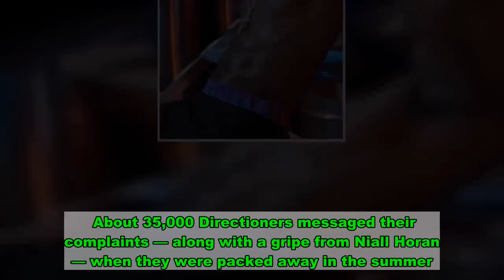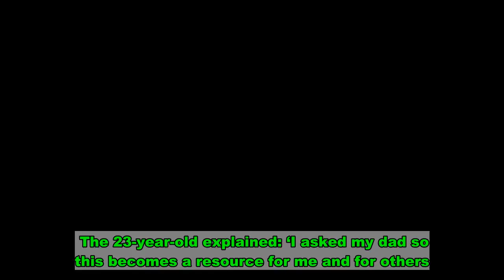Armie Hammer opens up on mental health following ‘seismic’ divorce from wife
Armie Hammer went into therapy following the ‘seismic’ breakdown of his ten-year marriage.   He admits his mid-pandemic split from actress Elizabeth Chambers hasn’t been easy as the couple try to shield their children Harper, five, and three-year-old Ford.   The Call Me By Your Name star admitted: ‘I don’t think you’ll find anyone in the world who would ever say what I’m going through is an easy thing to go through.   ‘A separation like this is a seriously seismic event in someone’s life. And there’s a lot of shifting and a lot of growing pains and a lot of changes.   ‘Change is not a bad thing always but that doesn’t mean it’s painless.’   Armie, 34, now proudly sporting a Hulk Hogan-style moustache, continued to GQ: ‘Elizabeth and I are two adults making this decision and the priority is how do we do it in a way that affects our children the least?’   After the split, the Hollywood star went to the Cayman Islands to clear his head, after which he ended up working on a building site.    It was a mate who shipped him off to therapy.    ‘I was more or less on my own, just trying to get through it,’ he said. ‘I knew I was not doing a very good job so I called my buddy in the States.’   The friend, who worked in mental health, recommended a therapist and Armie started having sessions twice a week.   ‘It just sort of regulated everything and gave me the tools for dealing with things,’ he said. ‘I’ve been in therapy before but this was a dire situation. And now I just think everyone needs to be in therapy, period, across the board.’   Meanwhile, there could be a wait for the sequel to his 2017 gay love flick with Timothée Chalamet. Speaking about Call Me By Your Name’s follow-up, Find Me, he explained: ‘We haven’t got into it. I haven’t even read the book.’   Read the full interview in the November issue of GQ, out tomorrow.   Hugh Jackman’s wife has compared rumours that he is secretly gay to someone saying, ‘Elton John — he’s straight’.   Aussie actress Deborra-Lee Furness, who, at 64, is 13 years older than the Wolverine hunk, tackled the rumours head-on, saying: ‘He’s been gay so many years… I was gay, too, when I did [the film] Shame. They were shocked when I got married.’   She fumed that, if someone said of Elton John ‘he’s straight’, she was ‘sure he’d be p***ed’.   Referring to jibes that she is the one punching in their 24-year marriage, Furness said it was wrong to claim she was ‘lucky’ to have snagged her hubby.    ‘It’s actually rude to say that,’ she added. ‘“Lucky” because he’s a stud-muffin, you know, but that’s showbiz and Hollywood.’   Rihanna has started to ditch the thongs in her knicker drawer for boxer shorts.   After drafting in Puff Daddy’s 22-year-old son Christian Combs to model her Fenty undies for men, she says she has been wearing them, too.   RiRi, 32, whose star-studded Savage X Fenty fashion show is tomorrow, said: ‘We’re collaborating and we’re actually making boxer-briefs for everyone, women included. I’ve been rock